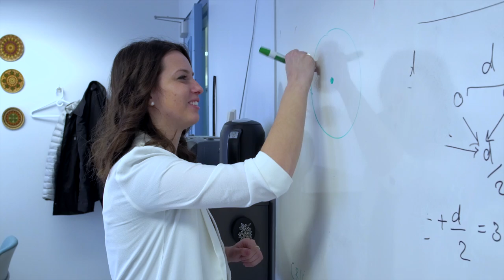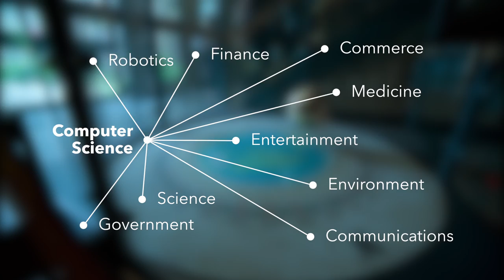Global Impact – School of Computer Science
Learn about the opportunity to impact the global community at the School of Computer Science at Carleton University in Ottawa, Canada.